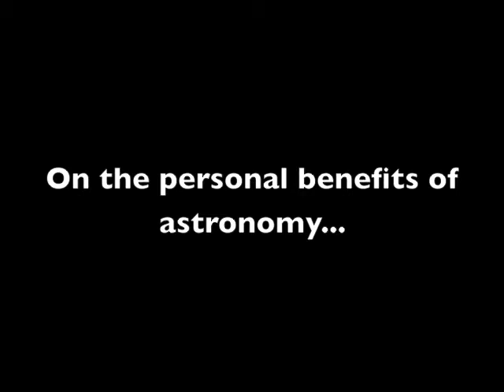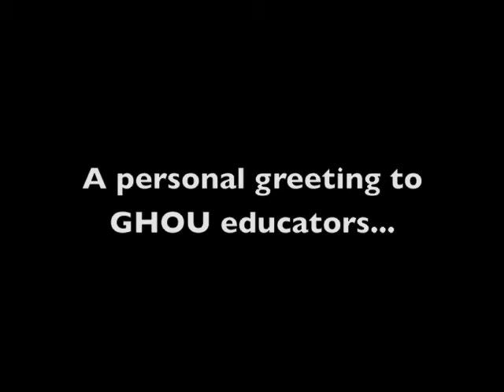Timothy Ferris on Astronomy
A portion of a conversation with author Timothy Ferris about astronomy and astronomy education (June, 2011).